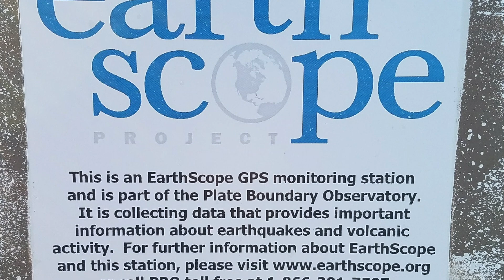Register Ridge, Mt Harwood and Mt Baldy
Register Ridge is one of the steepest and shortest trails up to Mt Baldy. On this hike Jason Lopez and I started at Manker Flats, headed up Ski Hut trail for about a 10th of a mile before you find the turnoff to the right for the Register Ridge trail. Its easy to miss if your not looking for it. This trail is an unmaintained use trail and not intended for beginners (although, I dont think any Baldy trail is for beginners, lol). The Register Ridge Trail takes you straight up the ridge and deposits you onto the Devils Backbone Trail in about 2.25 miles. From there you can go left and continue on to Baldy, or keep going up and you'll see a trail leading up to Mt Harwood. We decided to go check out Mt Harwood since it was something we haven't done yet, and it was just another quarter mile further up. Mt Harwood is 99 percent treeless, and a broad barren talus field. There is a weather station at the top, and gps monitoring system that collects data about earthquakes and volcanic activity. We headed down the west side of Mt Harwood which connects to the Devils Backbone once again where you will immediately begin the final climb up to the summit of Mt Baldy. The last 500 ft seem to never end, with multiple snaking switchbacks going every which way. There were a few remaining patches of snow on Baldy, mostly on the north facing side. At the top, finally, we could relax and enjoy the 360 degree panoramic views from the 10,064 peak of Mt Baldy. We took our obligatory summit photo in front of the plaque, then took a well deserved rest while chatting with the other hikers. We decided to take Ski Hut trail for our descent because taking Register Ridge trail back down would have been too steep. Ski Hut trail is extremely steep too, but its the better choice out of the two. The third option would have been to take Devils Backbone to the notch, then either take the ski lifts down or hike down the fire road.

Overall I really enjoyed the adventure and challenge of Register Ridge Trail. I will definitely be doing it again. If you are looking for a new challenge and have already summited Baldy via Ski Hut, Devils Backbone, and Bear Canyon, this is your next hike!

Distance 3.75 miles to the summit, 7.5 roundtrip – 10 miles when looped with Devil’s Backbone – 7.75 miles when looped with Ski Hut Trail
Minimum Elevation 6160ft
Maximum Elevation 10064ft
Time 4-10 hours roundtrip depending on fitness and return trail
Difficulty Advanced
Dog Friendly Yes, but not recommended for most dogs
Permit Required No. Adventure Pass required for parking.
Season: Spring until snow and ice are on the trail.
Trail Condition: This is a narrow use-trail along a ridge. Lots of rock, dust, loose gravel, and very steep.